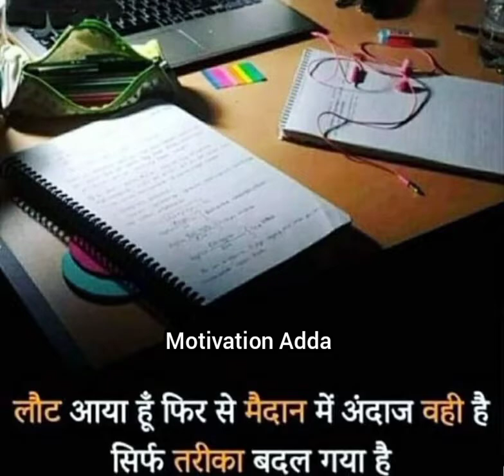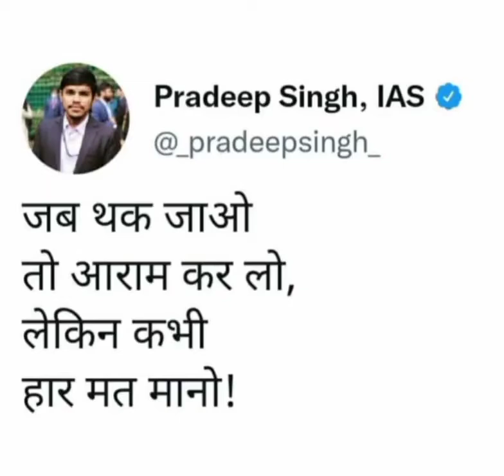UPSC 🇮🇳 IAS 🇮🇳 IPS 🚨 Motivational Song - Tu Badhta Chal 🏃| Best Inspirational Song Status 🔥💯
____WelcomeTo My YouTube Channel___ 🙏

Best Motivational Song 🔥 Most Powerful Motivational Song For UPSC Aspirants | Tu Badhta Chal..🏃 Motivation Song | तू बढ़ता चल | Lbsnaa Lover Motivational Song | Best Inspirational Song | UPSC Aspirants Motivation Song | IAS IPS OFFICER Best Motivational Song 🤟best motivational status for whatsapp in hindi |

If You Like My YouTube Motivational Videos ♥️